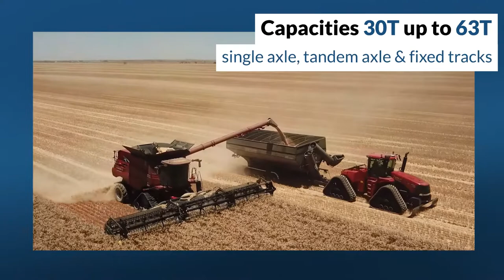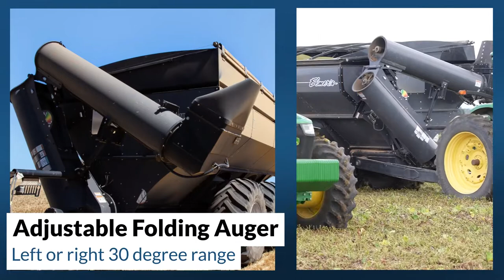Elmer's Manufacturing Short Product Overview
Short overview of the Elmer's Manufacturing Product Range distributed by Waringa highlighting key features.